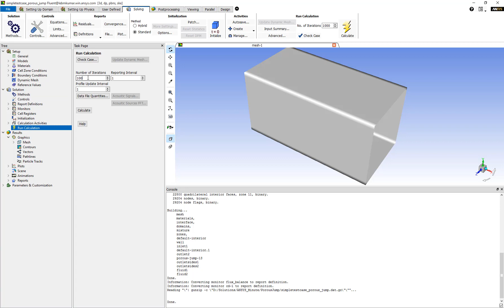Autosave Solution after Every Few Iterations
In this video, we will talk about how to autosave your case and data files after every few iterations. This is a very useful feature to prevent huge amounts of time and data loss due to unexpected crashes or machine failure.